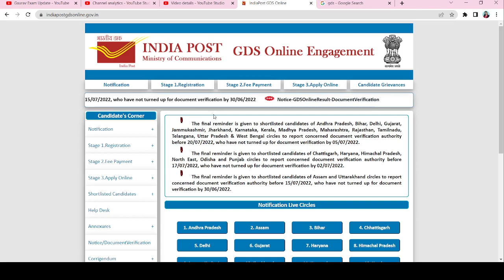gds result 2022|2nd list gds result|Gds result 2022 waiting list#upgdsresult2022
india post office gds online form 2022,india post gds recruitment 2022,india post office gds online form 2022 kaise bhare,india post gds vacancy 2022,india post gds new vacancy
Salary of GDS in post office
Jharkhand GDS cut off 2021
India post GDS work and salary
Post GDS salary
GDS promotion process
Gramin Dak Sevak result 2021
India post GDS salary
Post office GDS salary
Indian GDS salary
Rajasthan GDS cut off 2020
Post office salary
Salary of Gramin Dak Sevak in post office
GDS mein merit kaise banti hai
Up GDS result 2021
GDS ki merit kaise banti hai
GDS result 2021
India post GDS salary 2021
India post GDS merit list 2021
GDS cut off 2021 Uttar Pradesh
GDS mein Kitna percentage chahiye
Gds cut off 2021
Up GDS cut off
Up GDS merit list 2021
GDS salary
Dak Sevak salary
MP GDS cut off 2021
GDS lowest cut off
GDS salary latest update
GDS ka vetan kitna hota hai
Post office mein salary kitni hoti hai
GDS cut off 2021 Rajasthan
Jharkhand GDS result 2021
Postal GDS salary per month
GDS ka merit list kaise banta hai
Study with Anchal
India post gds form
gds salary
Up gds
India post gds form 2022
Up gds cut off 2021
Up gds merit list
up gds cutoff 2021
India post gds vacancy
up gds previous year cutoff
gds cutoff
gds cutoff 2022
up gds cutoff
gds last year cutoff
India post gds last year cutoff
gds cut-off
Odisha gds cutoff
Gds 2022 cutoff
up gds 2022 cutof
indian post gds cutoff
post office gds cutoff
ap postal gds cutoff marks
odisha postal gds cutoff
bihar gds 2022 cutoff
gds bharti cutoff 2022
Up GDS ka result kab aaega
GDS result 2021 up
Up GDS result latest news today
Up post result 2021
Kab aayega up GDS result
Up GDS result kab aayega
Bihar GDS result 2021 kab aayega
Up GDS result 2021 kab aayega
Up GDS cycle 4 city wise cutoff
Up GDS cycle 4 result
Up GDS cycle 4 merit list
Study with Anchal
GDS result 2022
GDS result latest news today
gds salary
gds salary slip
gds bpm salary
gds salary 2022
gds salary increment
Gds bpm level 1 salary
gds abpm salary slip
salary of gds
gds abpm salary,
abpm salary
gds salary increase
branch postmaster salary
india post gds salary 2022
gds salary slip 2022
Helpline number
Security जमा होती है या नहीं।
UP GDS official notification
UP GDS vacancy detail
UP GDS eligibility
All about Uttar Pradesh gramin dak sevak
UP GDS about computer certificate
UP GDS about age criteria
UP GDS city wise post
UP GDS MERIT
UP GDS Result
Kab ayege joining letter
Up gds joining letter 2022
Up gds waiting list
ग्रामीण डाक सेवक भर्ती 2022 पदो की संख्या।
ग्रामीण डाक सेवक भर्ती 2022 जिलेवार पदो की संख्या
ग्रामीण डाक सेवक भर्ती 2022 आयु सीमा
ग्रामीण डाक सेवक भर्ती 2022 योग्यता